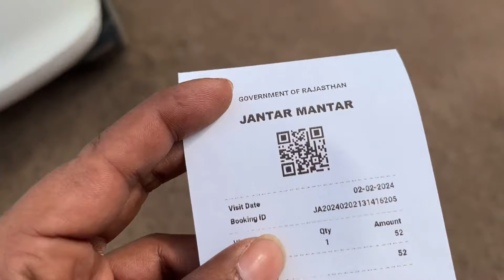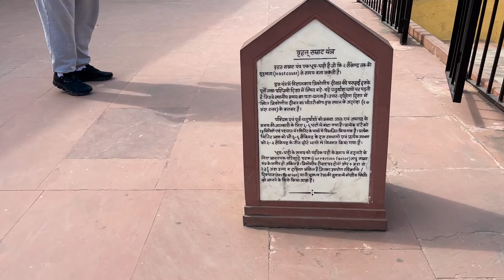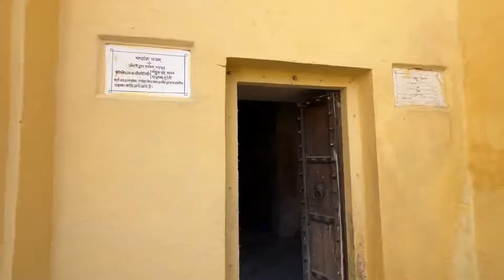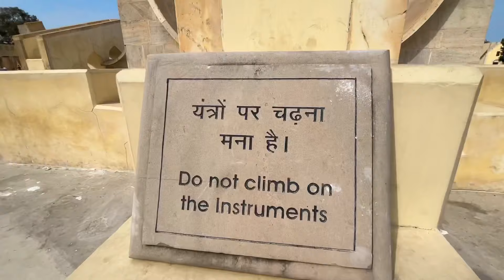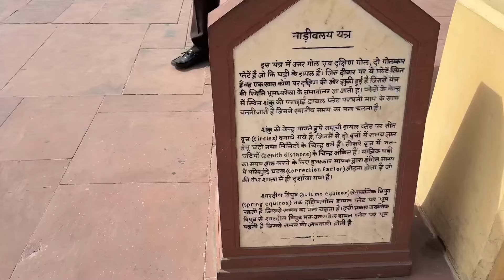जयपुर राजस्थान जन्तर मन्तर Full Video | इसका नाम क्यों पड़ा | एहा क्या होता था